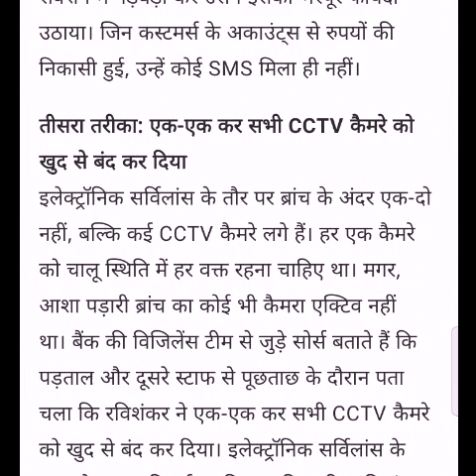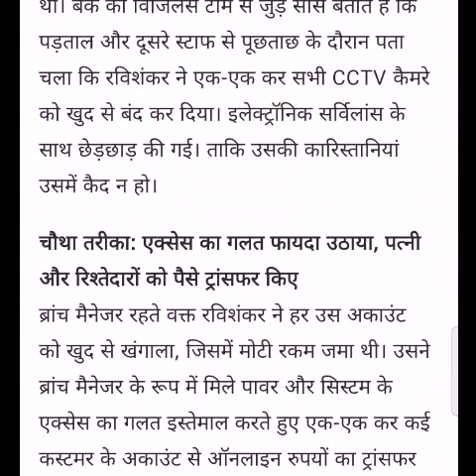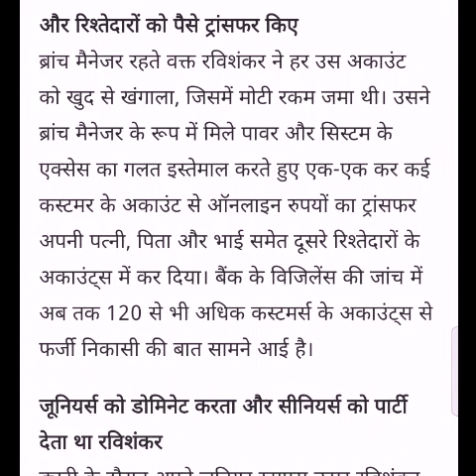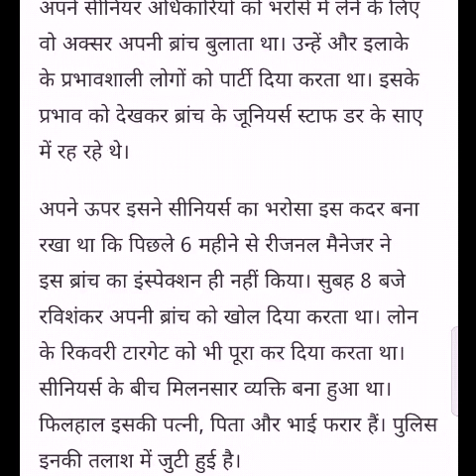Bank manager held for Rs 1.09 cr| दक्षिण बिहार ग्रामीण बैंक में करोड़ों का घोटाला bank manager fraud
Bank manager held for Rs 1.09 Cr |

SettlementGuru

Bank manager held for Rs 1.09 cr, Dakshin Bihar Gramin Bank manager held for Rs 1.09 crore fraud, दक्षिण बिहार ग्रामीण बैंक में करोड़ों का घोटाला!, बिहार के बैंक मैनेजर की गबन कथा, Settlementguru, settlementguru, bank manager fraud,